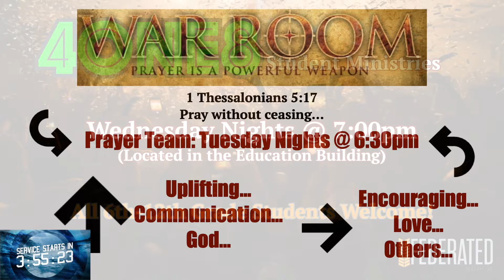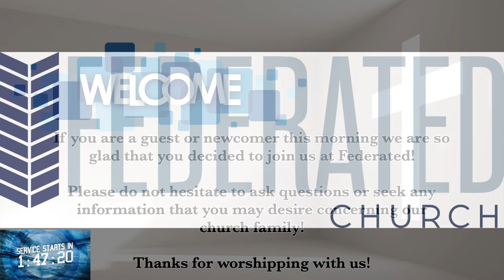Route 66 - Leviticus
Route 66: Exodus message from Pastor Luke Aadalen on February 14, 2021 at Federated Church in Kingfisher, Oklahoma